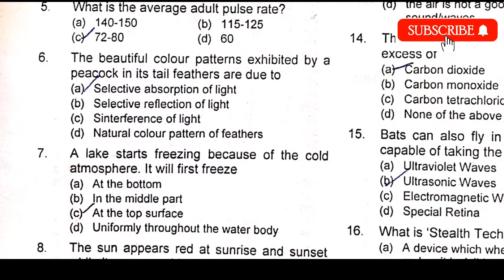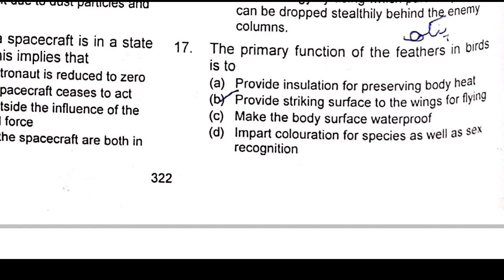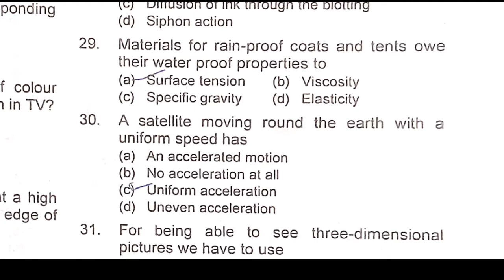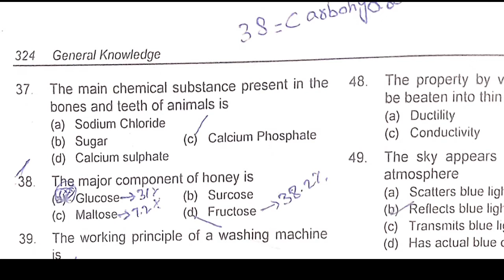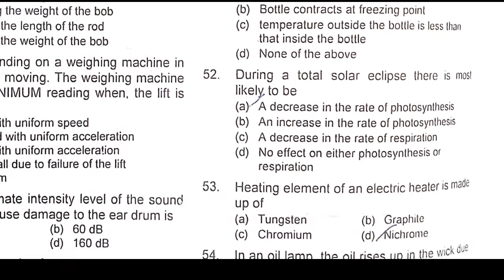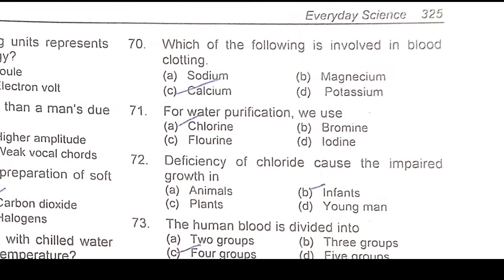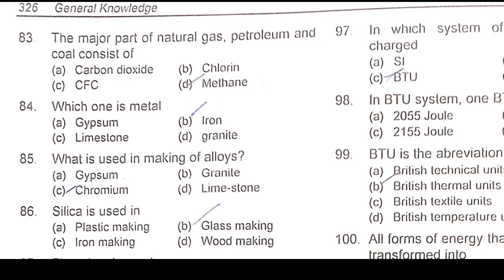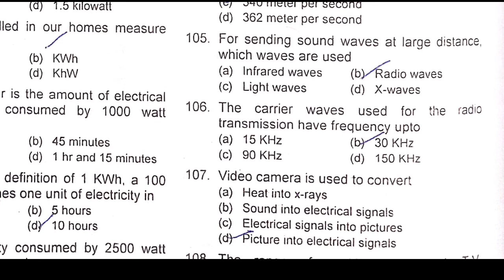Everyday Science Mcqs for PPSC Part 1 | General Science Mcqs | Chemistry Physics Biology Mcqs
everyday science mcqs for all types of test part-3,
everyday science mcqs quiz,
100 Most Repeated Everyday Science MCQs || Everyday Science MCQs for All Kinds of Test
Top 100 Everyday Science MCQS | General Knowledge MCQS | ppsc mcqs, nts mcqs, fpsc mcqs
Everyday Science / General Science MCQs for PPSC, FPSC NTS - Part 1
NEET Chemistry MCQs 2021
Chemistry MCQs with Answers and Explanations
College Courses MCQs - Physics biology Chemistry
Competitive Exams with Noman
physics mcqs with answers
byju's mcq class 11
byju's mcq class 10 science
physics mcqs with answers pdf
chemistry mcqs for competitive exams,
chemistry mcqs mdcat,
9th class chemistry mcqs with answers,
inorganic chemistry mcqs with answers,
xii chemistry mcqs,
1st year chemistry mcqs,
chemistry 2nd year mcqs,
chemistry mcq 11th class,
chemistry mcq 12th,
chemistry mcqs 1000,
chemistry mcqs 1st year,
chemistry mcqs 11,
chemistry mcqs 12 class,
mcq 12th chemistry,
bsc sem 1 chemistry mcqs,
chemistry chapter 1 mcqs class 9,
chemistry class 11 chapter 1 mcq,
chemistry class 12 chapter 1 mcq,
chemistry mdcat chapter 1 mcqs,
mcqs chemistry fsc part 1,
chemistry class 10 chapter 1 mcq,
mcqs of chapter 1 chemistry class 10th,
chemistry mcqs 2nd year,
pharmaceutical organic chemistry 2 mcqs,
chemistry chapter 2 mcqs class 9,
pharmaceutical organic chemistry 2 mcqs with answers,
chemistry chapter 5 mcqs,
chemistry chapter 6 mcq,
chemistry chapter 7 mcqs,
chemistry mcqs 9th class,
chemistry mcqs 9 class,
chemistry class 9 mcqs chapter 1,
chemistry class 9 mcqs chapter 4,
chemistry class 9 mcqs chapter 2,
chemistry class 9 mcqs chapter 3,
class 9 chemistry mcqs
everyday science mcqs with answers,
everyday science mcqs 2021,
everyday science mcqs for election officer,
everyday science mcqs for competitive exams,
basic everyday science mcqs,
everyday science mcqs for spsc,
mcqs on everyday science,
everyday science mcqs ppsc,
everyday science mcqs pakmcqs,
everyday science mcqs spsc,
everyday science mcqs test